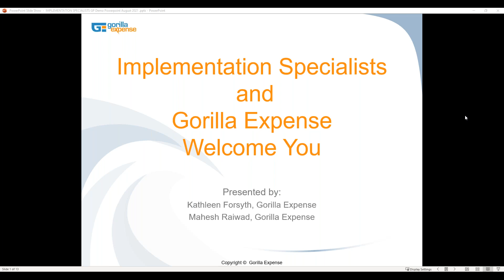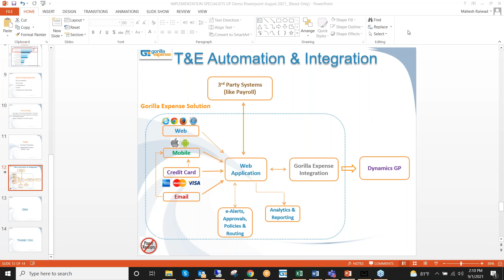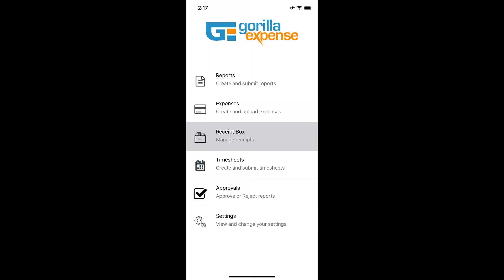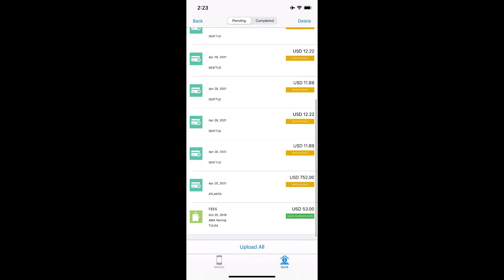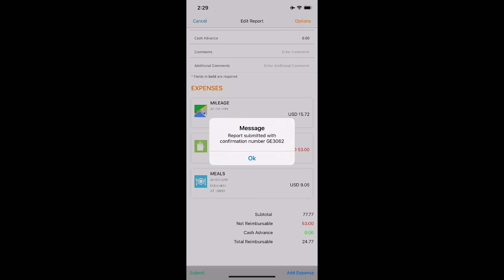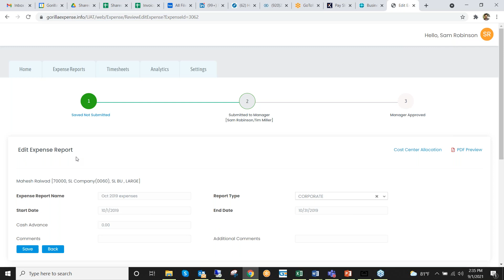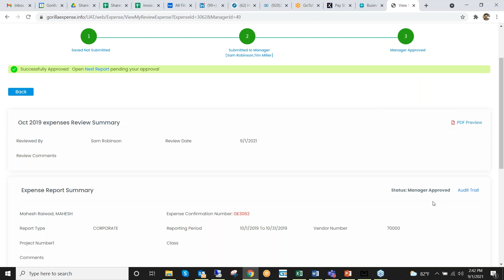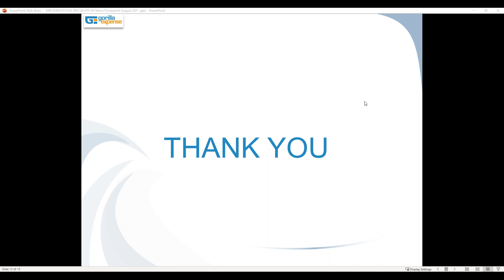Make Expense Reporting Easy and Painless with Gorilla Expense I Implementation Specialists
Let’s face it – nobody likes doing Expense Reports! But it is a necessary function of today’s increasingly mobile workforce. In this webinar, Gorilla Expense will demonstrate their automated, end-to-end Expense Management solution.

Specifically, they will be:

 Submitting expense reports with electronic receipts from the mobile app
 Creating and submitting an expense report on the web
 Approving the expense report as a manager
 Sending the data to Microsoft Dynamics GP with  their unique ‘1-click’ integration

Connect with Implementation Specialists!